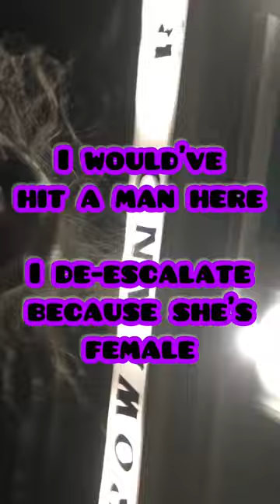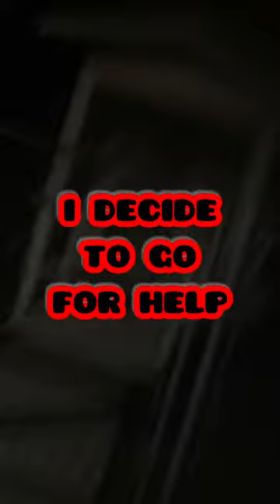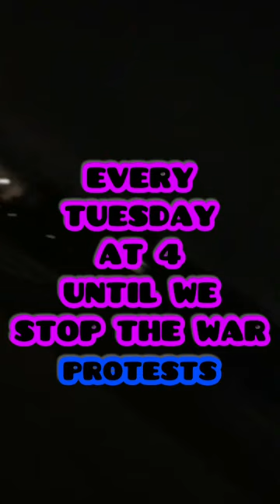The THING That WOULDN’T LEAVE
More tomfoolery! See the whole story: Facebook.com/APatriotActed